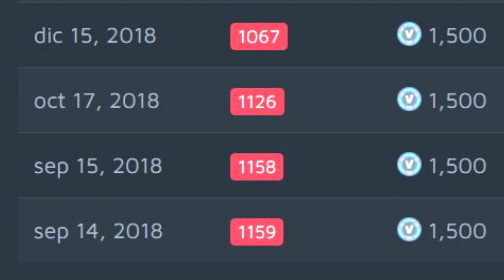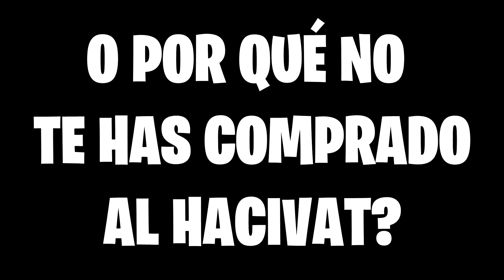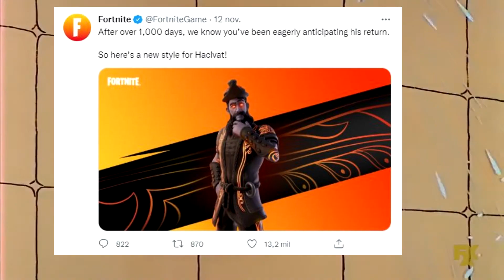La Skin más EXCLUSIVA de Fortnite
Probablemente nunca volveremos a ver un fenómeno como el de esta Skin!

Musica de Outro:
Keys In Tokyo ft. Anja